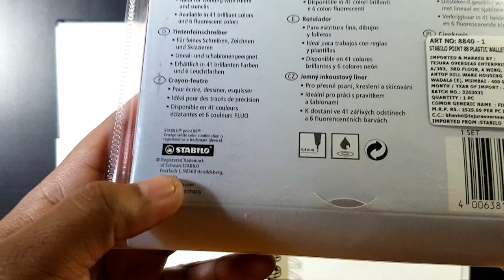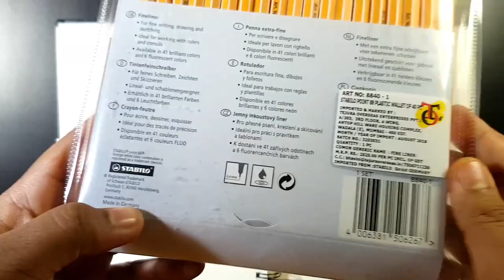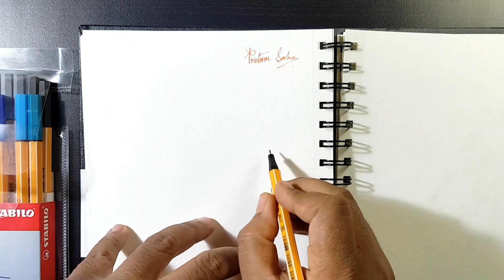Stabilo Fineliner Point 88 Pen Pack of 40 Unboxing & Review by Pritam Saha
Stabilo Fineliner Point 88 Pen Pack of 40 and 50 Unboxing & Review by Pritam Saha

○ Materials -

[PAPER]
- Strathmore 400 Series Toned Gray Cool Grey Smooth Paper
- Strathmore 400 Series Toned Tan Warm Tan Smooth Paper
- Strathmore Bristol 300 Smooth Paper

[COLOR]
- Prismacolor Sanford Premier Colour Pencils Pack of 150
- DERWENT Coloursoft Skintones Colouring Pencils
- Camlin camel Kokuyo Soft Pastels
- Camel Artists Water Colour

[BLENDER]
- Copic Marker Sketch Marker - Colorless Blender
- Prismacolor BLENDER PENCIL
- Asint Paper Stump

[PENCIL & BRUSH]
- Staedtler Mars Lumograph Artists Pencils - Pack of 6
- Staedtler Lumograph Black Artist pencil 100B - 8B
- Cretacolor Black Box Charcoal Drawing Set of 20
- ASINT Soft Watercolor Painting pen Brush
- Normal Watercolor Brush

[GEL & MARKER PEN]
- Uni-posca Paint Marker Pens - Extra Fine Point - Set of 12
- Faber Castell Artist Black Pen Set Pack of 8
- Stabilo Fineliner Point 88 Pen (Pack of 40)
- Sakura Gelly Roll white Gel Pens
- UNI BALL signo 0.7 white pen
- Uni-posca 5M Marker

[SHARPENER & KNIFE]
- Sanford Prismacolor Premier Pencil Sharpener
- Apsara Long Point Sharpener
- Olrada Detail Pen Knife

[CAMERA & ACCESSORIES ]
- Metal Universal Lazy Flexible Long Arm Mobile Holder Stand
- Samsung s7 [12mp 1920x1080 & 4k]

Unboxing & Review by Pritam Saha